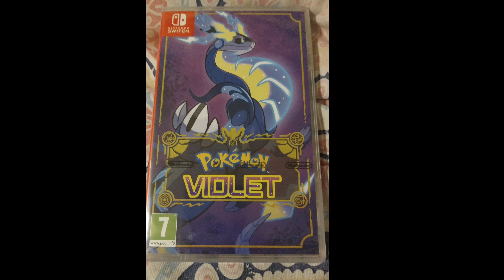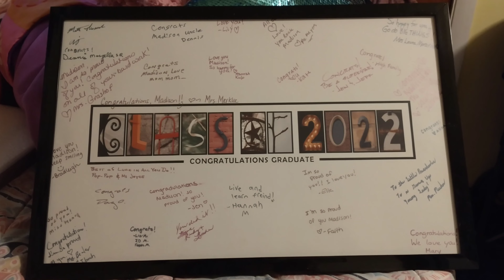Christmas Haul 2022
Today I'll be showcasing what I got for Christmas this year!!